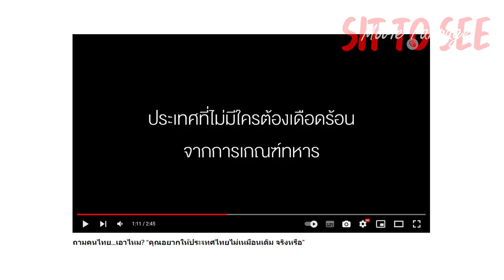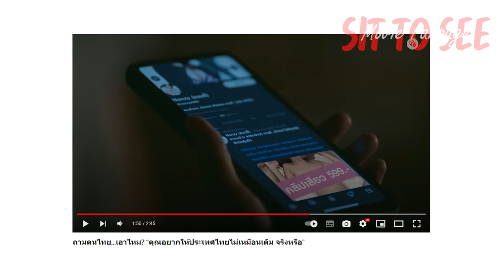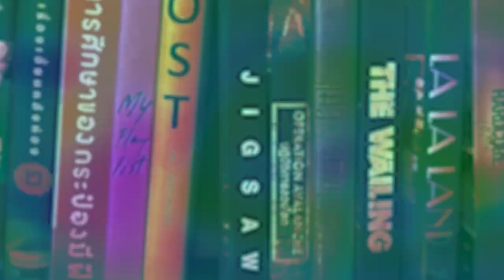" ถามคนไทย…เอาไหม? " คอนเทนต์สิ้นคิด วิกฤตของอนุรักษ์นิยม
ดูคลิป ถามคนไทย…เอาไหม? “คุณอยากให้ประเทศไทยไม่เหมือนเดิม จริงหรือ”
: (ไม่มีให้ดูที่นี่ ไม่อยากส่งเสริมแชร์ต่อแนวคิดสถุน)